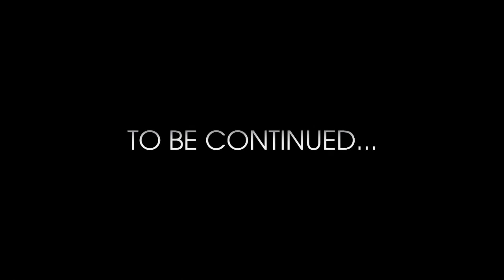Live a live : ( Nintendo switch ) : part 89 : Oersteds path end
We finish up oersteds path